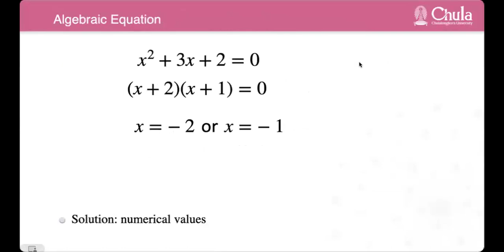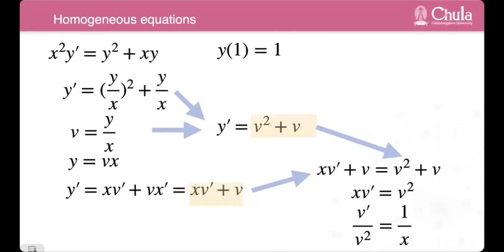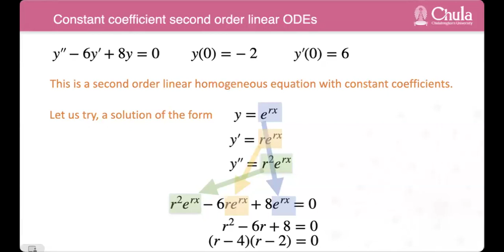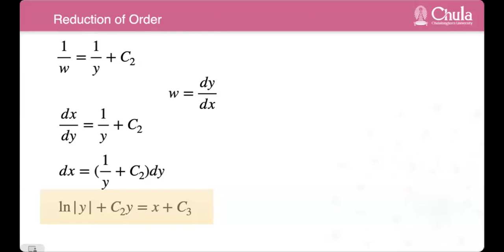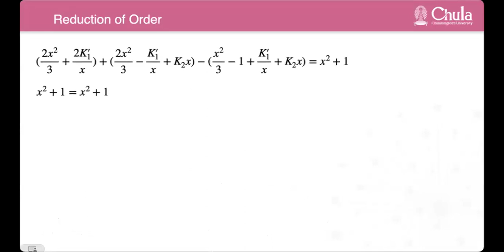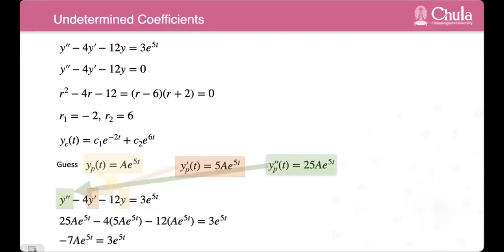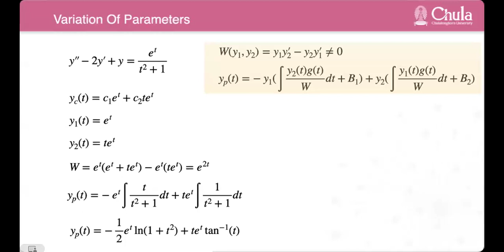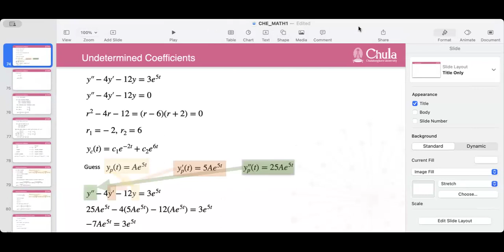2105230 CHE MATH 30 JAN 2024